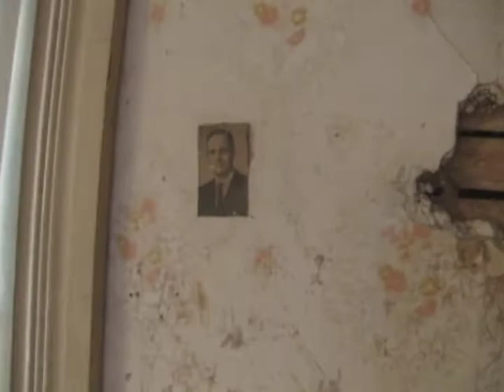old house 2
I find this old house by my work. It's in the middle of the corn field. Spooky